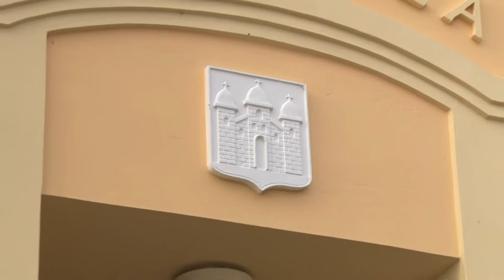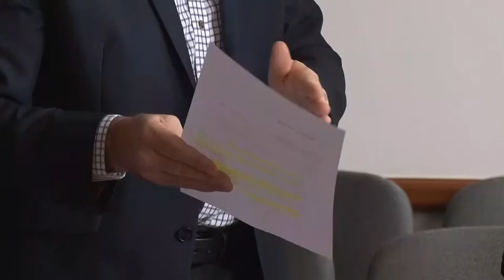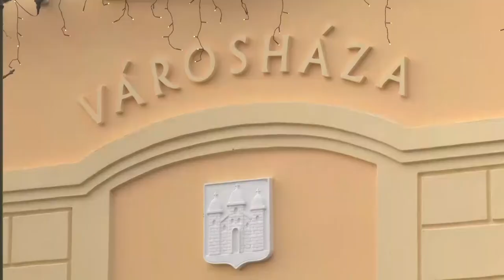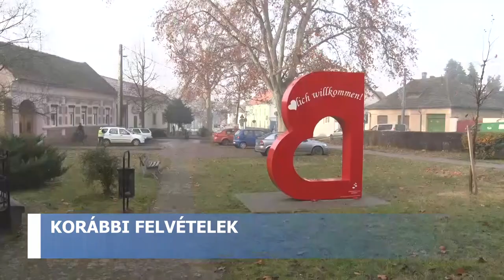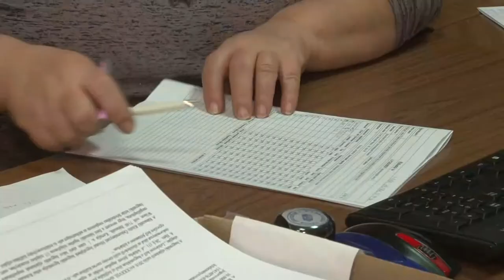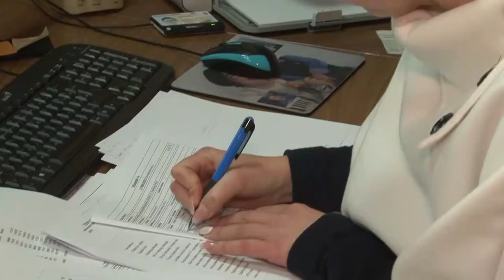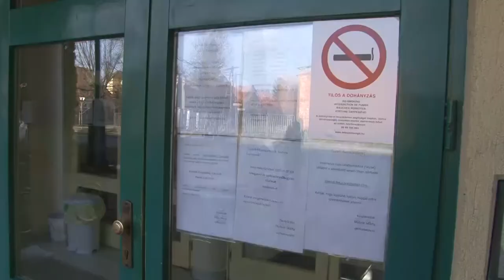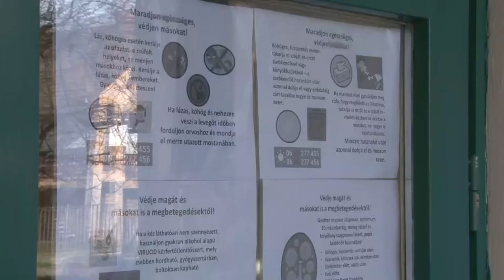Cikador magazin 20210118